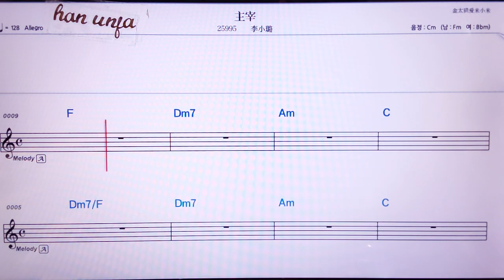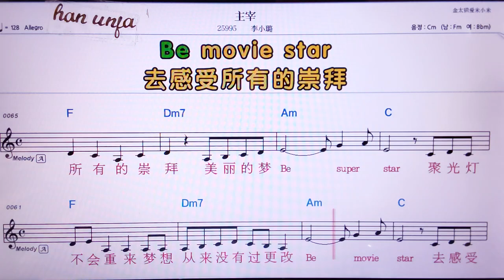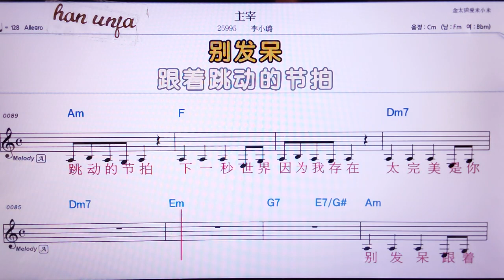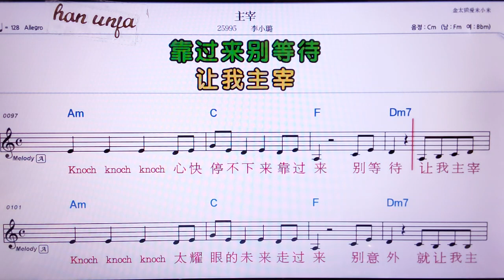💖 주자이/ 리샤오루👍MR,노래방, 가라오케, 악보, 코드, 가사 ,Karaoke,반주